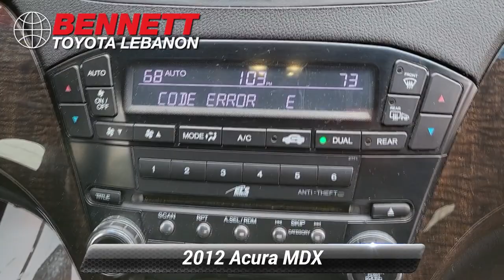Used 2012 Acura MDX Tech/Entertainment Pkg, Lebanon, PA 5200B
Bennett Toyota of Lebanon

New Brakes Fresh Oil Change New State and Emissions Inspection Ebony w/Leather-Trimmed Interior Black Cross Bars Black Roof Rack Package Black Roof Rails Navigation System Radio: AM/FM Acura/ELS Surround Prem Audio System Towing Package Trailer Hitch XM Radio. Clean CARFAX. Crystal Black Pearl 2012 Acura MDX Technology SH-AWD AWD 6-Speed Automatic 3.7L V6 SOHC VTEC 24V*br**br*Bennett Toyota offers a wide selection of new and preowned vehicles. On most vehicles we offer a powertrain warranty. We also offer a great selection of extended warranties. Ask us about our market based pricing on all vehicles and what that means to you.*br**br*Awards:*br*  * 2012 IIHS Top Safety Pick*br**Insurance Institute for Highway Safety.*br*Since 1951 The Bennett Automotive Group has built a family tradition of honesty trust and integrity while serving the Greater Lehigh Valley Wyoming Valley and surrounding communities. We are proud to announce our newest member to the automotive group Bennett Toyota of Lebanon who will proudly serve the Lebanon Valley and surrounding communities including Lebanon Hershey Harrisburg York Lancaster Manheim Reading Sinking Spring Mechanicsburg and Hamburg and providing world class service that over 100000 customers have experienced at a Bennett dealership over the past 69 years. The Bennett Automotive Group is family owned and operated and our staff of dedicated team members at our six locations is eager to share their knowledge and enthusiasm. Experience A WORLD OF DIFFERENCE today at Bennett Toyota of Lebanon.*br**br*Reviews:*br*  * Power performance and usability make the 2012 Acura MDX an unusually capable premium midsize SUV. It also features a generous helping of clever advanced technology. Source: KBB.com*br*  * Capable handling; user-friendly high-tech features; finely crafted interior; relatively roomy third-row seat. Source: Edmunds

[RLVID:6738:b61a8f9fbf6efec7:e5106690deff933d:1]